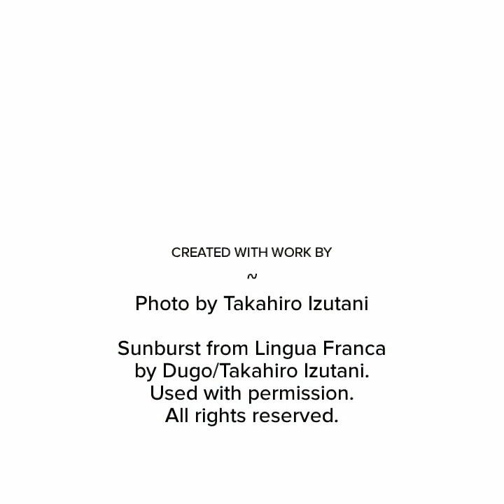Otakon 2020 Welcomes Takahiro Izutani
Otakon is excited to welcome TAKAHIRO IZUTANI to Otakon2020

Takahiro Izutani is a video game composer and guitarist. He has lent his expertise to soundtracks for games like Metal Gear Solid 4, Bayonetta, Bayonetta 2, and Metal Gear Solid: Peace Walker. Outside of games, he has collaborated with many artists on music and music videos, including Ayumi Hamasaki. In 2014, he joined Brave Wave Productions as a member, and in 2017 he released his first solo album, Lingua Franca, under the artist name Dugo.